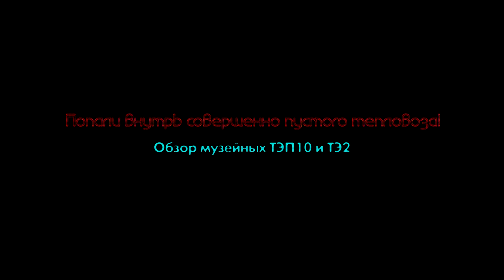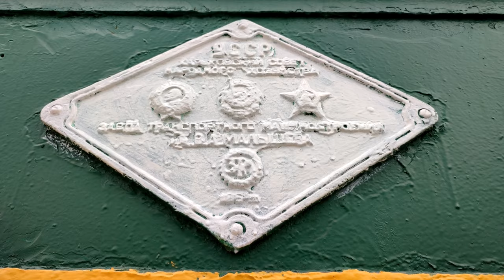Попали в совершенно пустой тепловоз! Обзор ТЭП10 в Ташкенте.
Тепловоз. как известно, набит потрохами по самое "не балуй"! Однако мы сумели отыскать аппарат, пустой, как старая консервная банка, и даже осмотреть его!
Встречайте новый ролик на нашем канале про ТЭП10 и ТЭ2 из славного города Ташкента!